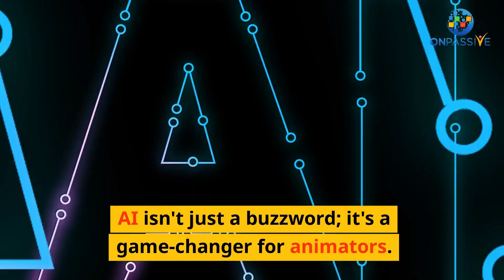🤖🎉 Embracing the Future of Animation on International Animation Day! 🌟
Artificial intelligence (AI) isn't just a buzzword anymore; it's transforming the animation industry! 🚀✨ AI and machine learning have ushered in a new era of creativity, empowering animators to push boundaries and redefine their craft. 🎨🤯

Ever wondered how AI is making its mark in animation? 🤔💡 From generating stunning 3D character models to automating complex animation tasks, AI is a game-changer. It's not about replacing artists; it's about enhancing their capabilities. 🖌️🤖

Join us in celebrating International Animation Day by diving into the world of AI-powered animation. Let's explore how it's revolutionizing storytelling and creating new horizons for artists. 🎬🤖✨

💡 How is AI Used in Animation?

Creating unique animated characters
Expressive facial animations
Realistic backgrounds and environments
Streamlining scene layouts
AI unlocks endless possibilities, and we can't wait to see where it takes us next! 🌐✨

Share your thoughts on AI in the animation below. What do you hope to see in the future of AI-powered creativity? 🚀🤗
To continue reading the article,

🔥 Share your thoughts! How do you leverage web analytics to gain a competitive edge? 💬👇